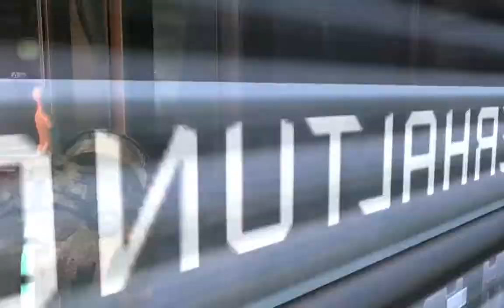Let´s Play Dead Space [Blind] Part 22 [german]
[Dead Space]

Horror-Shooter Electronic Arts GmbH (2008)